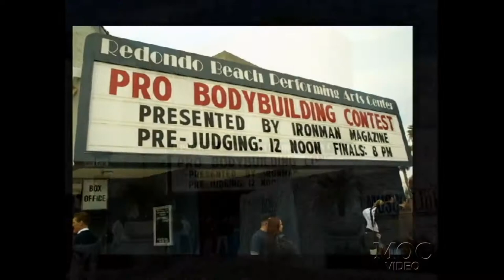Shawn Ray - IFBB Ironman Invitational (2001)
This is the 2001 IFBB Ironman Invitational chapter from Shawn Ray’s 2001 dvd “Inside And Out”